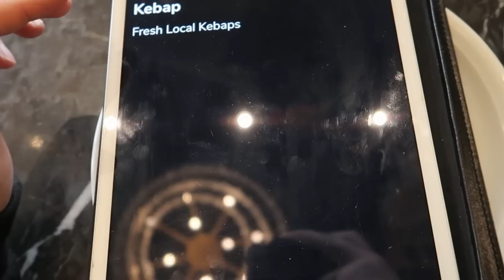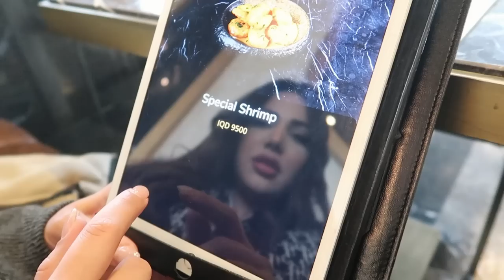Mat3ameki xosh la barzayakani Slemani! مەتعەمێکی خۆش لە بەرزاییەکانی سلێمانی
_Our Socialmedia:_